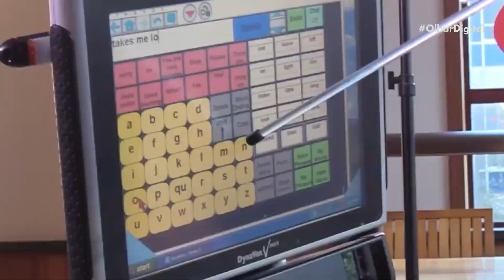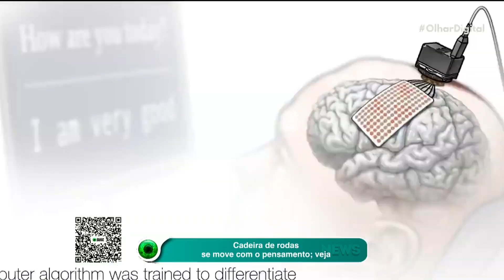Cadeira de rodas se move com o pensamento; veja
Pesquisadores anunciaram que fizeram com que três pacientes tetraplégicos operassem uma cadeira de rodas usando apenas o pensamento. Saiba mais sobre a tecnologia que está em testes.